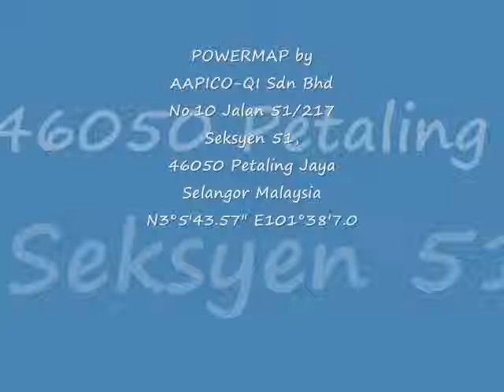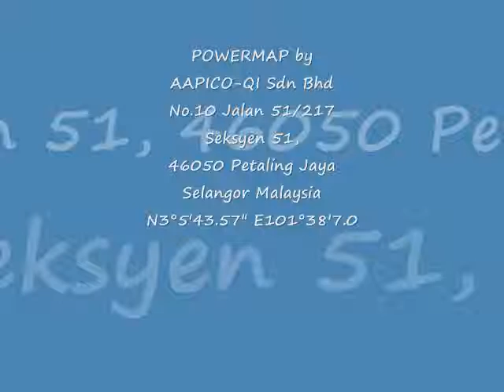POWEWRMAP iQ 29072013